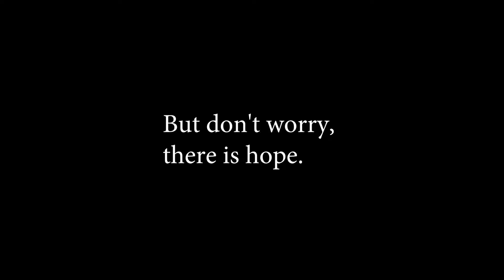youtube demo reel